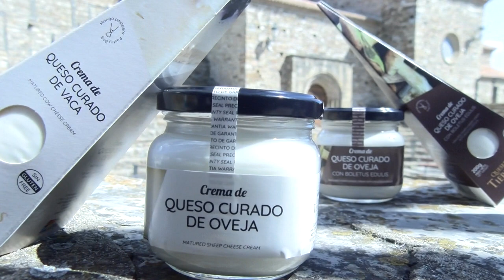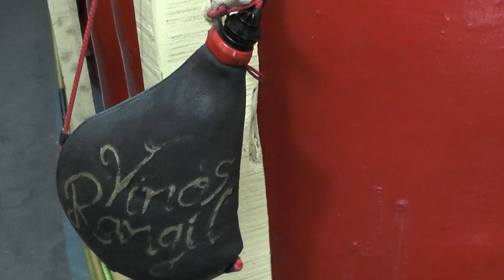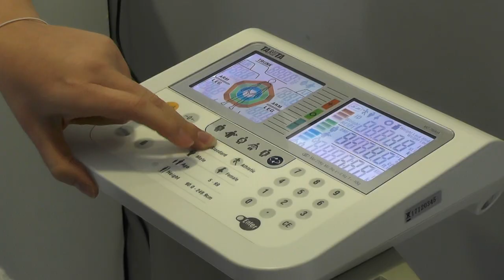Gonzalo de Miguel ficha por el CD San José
El jugador procedente del Almazán firmó este miércoles su contrato con el club colegial. De Miguel, junto con el presidente del club, Tito Hernansanz, y el director deportivo, Javier Jiménez, nos atienden en los estudios de SoriaTV para dar los detalles del fichaje. También conocemos cómo se espera el inicio de temporada en el club.